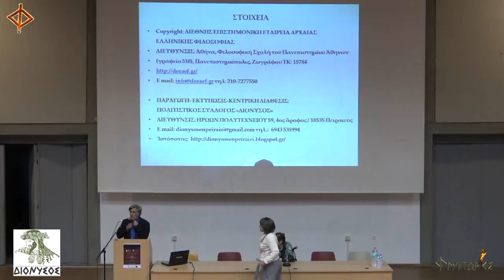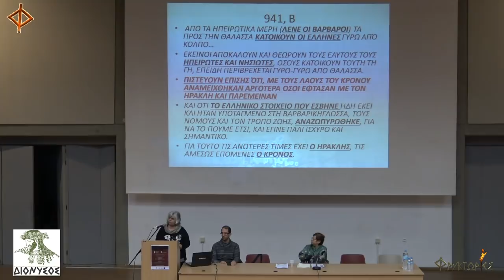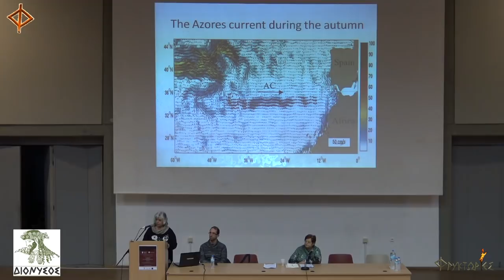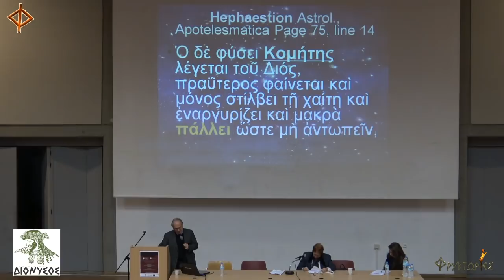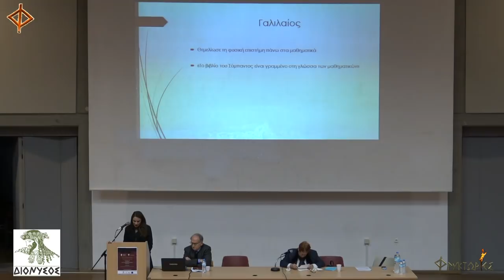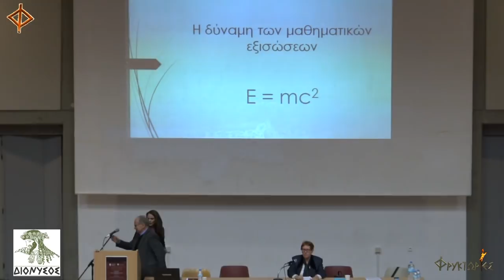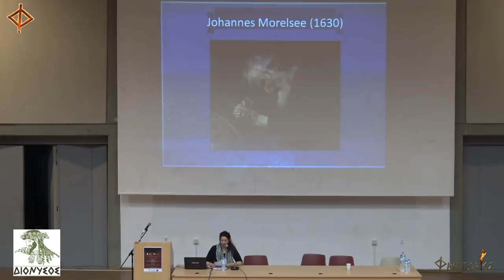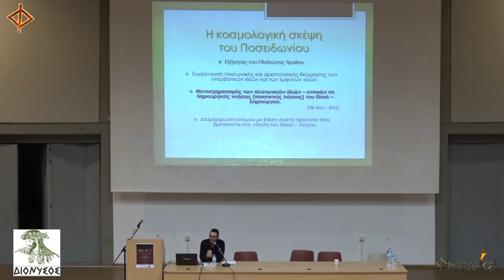Τρίτη ημέρα. 7ο Διεπιστημονικό Συνέδριο «Φιλοσοφίας και Κοσμολογίας» 2018.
ΤΙΜΗΤΙΚΟ ΑΦΙΕΡΩΜΑ
ΣΤΟΝ ΑΚΑΔΗΜΑΪΚΟ τ. ΠΡΥΤΑΝΙ ΤΟΥ ΠΑΝΕΠΙΣΤΗΜΙΟΥ ΑΘΗΝΩΝ
ΕΥΑΓΓΕΛΟ ΜΟΥΤΣΟΠΟΥΛΟ
00:04:23  Προεδρείον: Καθηγήτρια  Αθανασία Γλυκοφρύδη Λεοντσίνη.
00:06:03 Αθανασία Γλυκοφρύδη Λεοντσίνη, Η συμβολή του Ευάγγελου Μουτσόπουλου στην Φιλοσοφία (προσκεκλημένη εισήγηση)
00:27:36 Ι. Λυριτζής, Π. Πρέκα-Παπαδήμα, Π. Αντωνόπουλος, Κ. Καλαχάνης,Χ. Τζάνης, Αστρονομικά και γεωγραφικά στοιχεία για το ταξίδι και την αποικία των Eλλήνων στην Β. Αμερική, όπως αναφέρονται στο έργο του Πλουτάρχου ‘περί τοῦ ἐμφαινομένου προσώπου τῷ κύκλῳ τῆς Σελήνης κ(προσκεκλημένη εισήγηση)
01:07:05 ΣΥΖΗΤΗΣΗ
ΔΙΑΛΕΙΜΜΑ
7η Συνεδρία:  Ζητήματα αρχαίας και σύγχρονης Κοσμολογίας
01:12:14  Προεδρείον: Καθηγητής Ξενοφών Μουσάς
01:13:51  Ξενοφών Μουσάς,   Από τους μετεωρίτες στα Πλατωνικά πολύεδρα και τα κουάρκ(προσκεκλημένη εισήγηση)
01:48:00  Γιούλη Παπαϊωάννου, Η Κοσμολογία στην πρόοδο του χρόνου: Ο ρόλος της γλώσσας στην εξέλιξη του στοχασμού
02:15:17 Ευαγγελία Μαραγγιανού,  Φιλοσοφία και Κοσμολογία στους Προσωκρατικούς και στον Πλάτωνα (προσκεκλημένη εισήγηση)
8α Συνεδρία: Φιλοσοφία της Φύσεως
Προεδρείον: Επ. Καθηγήτρια ‘Αννα Λάζου
02:43:08 Κωνσταντίνα Γογγάκη, α) Πολιτική φιλοσοφία του σώματος. Η επίδραση του Κορνήλιου Καστοριάδη στον Σωτήρη Φουρνάρο β)Η διαχρονική αξία του κατὰ φύσιν ζῆν των Στωικών (προσκεκλημένη εισήγηση)
03:10:47 Άννα Λάζου, Ιωάννα Μπουκουβάλα, Εφαρμογές της Φιλοσοφίας στην Εκπαίδευση : Το παράδειγμα της Ηρακλείτειας διανόησης (προσκεκλημένη εισήγηση)
03:29:03 Ιωάννης Ψωμάκης, Η φυσική φιλοσοφία στη Μέση Στοά: Η περίπτωση του Ποσειδωνίου του Ροδίου

03:52:11 ΕΠΙΣΚΟΠΗΣΗ ΤΩΝ ΕΙΣΗΓΗΣΕΩΝ
ΑΠΟ ΤΟΝ ΚΑΘΗΓΗΤΗ ΚΩΝΣΤΑΝΤΙΝΟ ΝΙΑΡΧΟ

ΛΗΞΗ ΤΩΝ ΕΡΓΑΣΙΩΝ ΤΟΥ ΣΥΝΕΔΡΙΟΥ